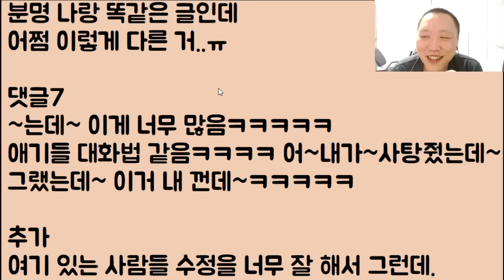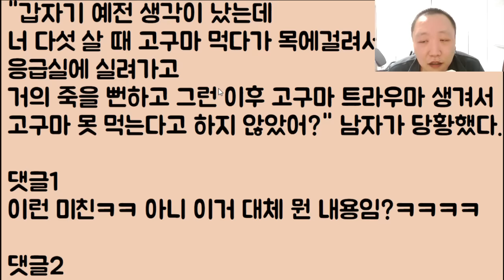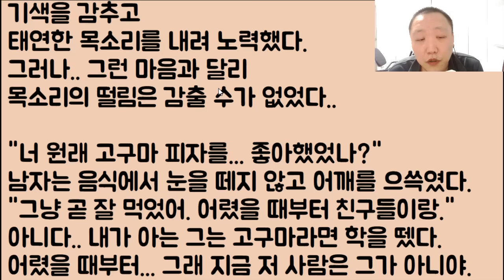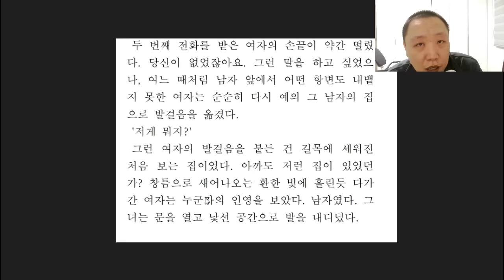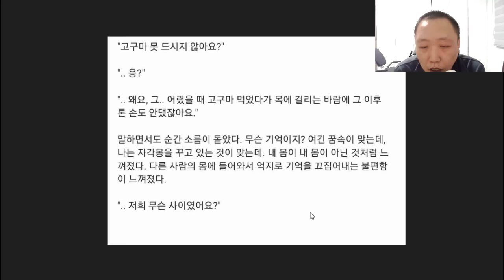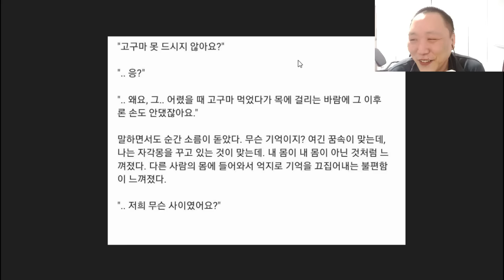[대 미친.. 도랏??🤣🤣🤣🤣] 전설의 고구마 피자.. ㅋㅋㅋㅋ